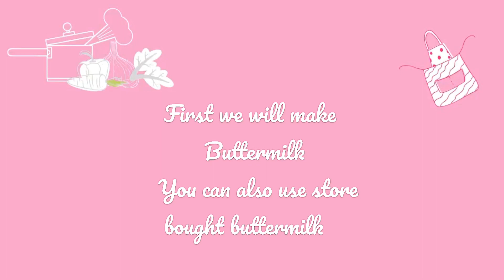POPEYES STYLE CHICKEN | CAJUN CHICKEN | CRISPY CHICKEN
Lets learn how to make "POPEYES STYLE CRISPY CHICKEN "  delicious, super crispy, crunchy fried chicken with simple, easy recipe. It's similar in flavor to popeyes fried chicken but a little bit different and super crunchy.

INGREDIENTS FOR MARINATION :
for butter milk we will need :
4 cups of milk
5 tablespoons of vinegar or you can also use 5 tbsp lemon juice
cajun spices 2tbsp
Paprika 1tbsp
Oregano 1tbsp
red chili powder 1 tbsp
Cayenne pepper 1tbsp
Garlic powder 1tbsp
MSG  1 tsp

INGREDIENTS FOR SPICE MIX :
all spices will be 1 tbsp
parsley
garlic powder
onion powder
oregano
paprika powder
salt
cayenne pepper
turmeric powder
red chili powder
cumin powder

2 cups of buttermilk
4 eggs
2 cups flour
2 cups of cornstarch
half of spice mix
1 tsp of baking soda
2 tsp of baking powder
1/4 cup of water
1 tspn of mustard

FLOUR MIXTURE :
4 cups of flour
half of remaining spice mix